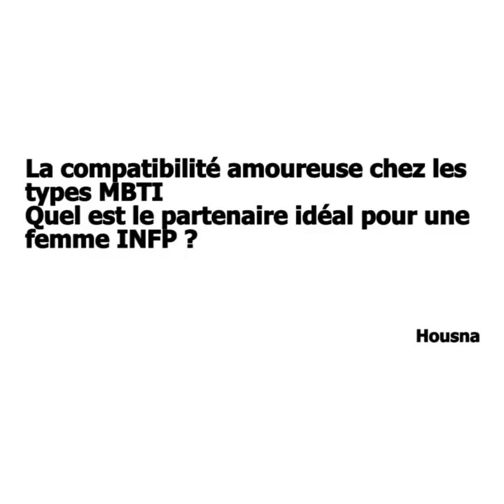Compatibilité Amoureuse Chez Les Types MBTI (Partenaire idéal 💞)